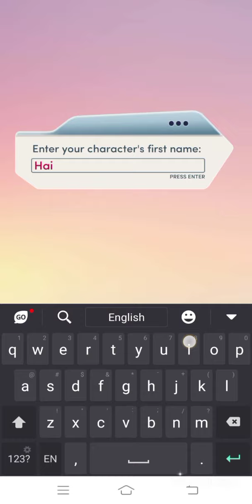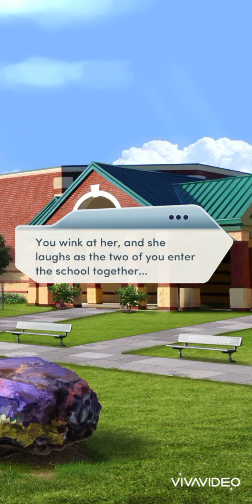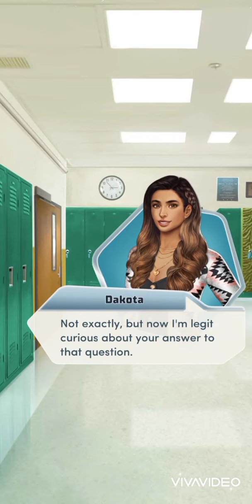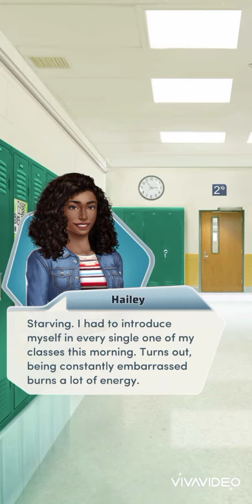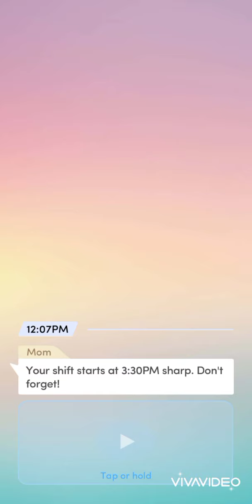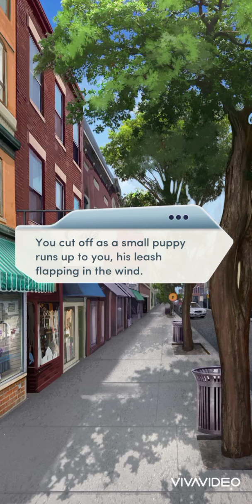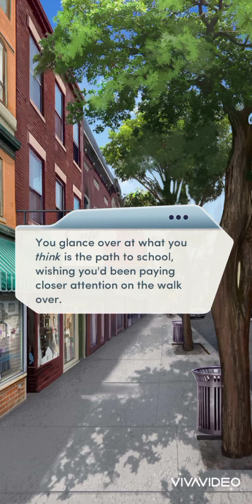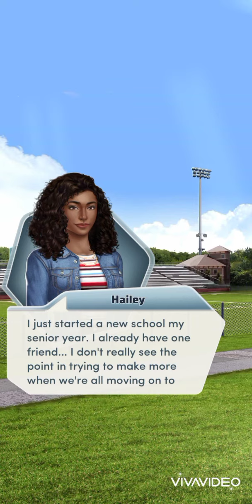Choices VIP Book: With Every Heartbeat Chapter 1 ( Dakota Route )